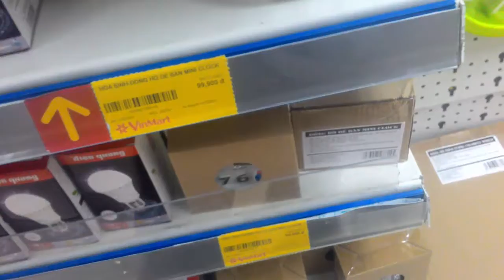Kids learn color of clock dish and toys